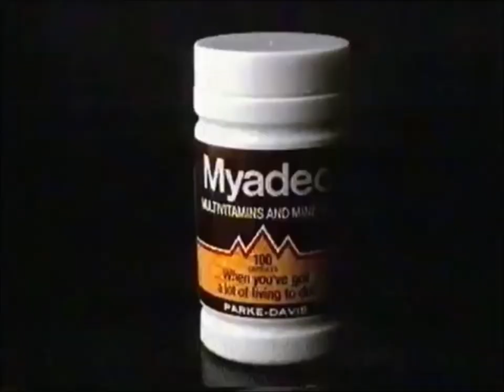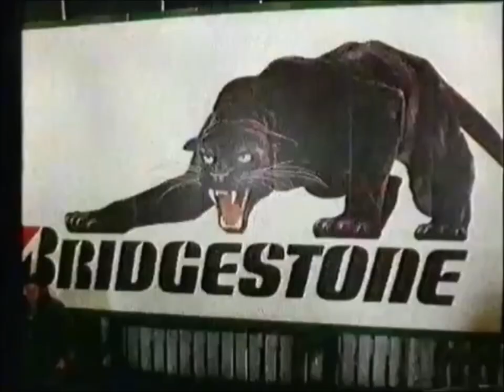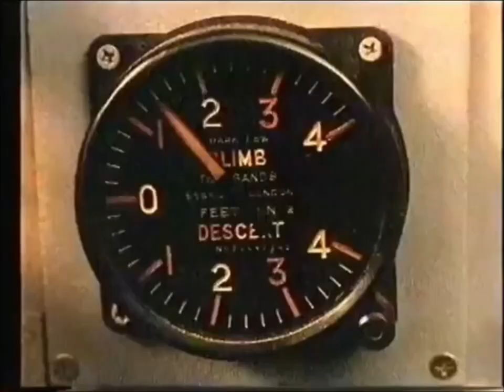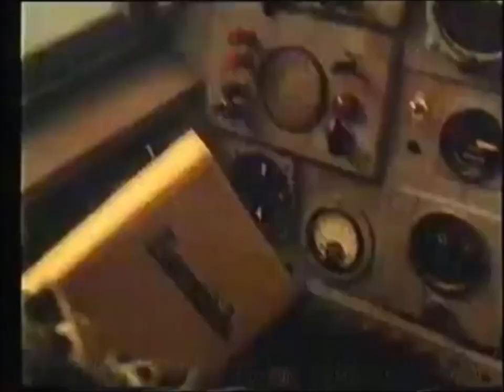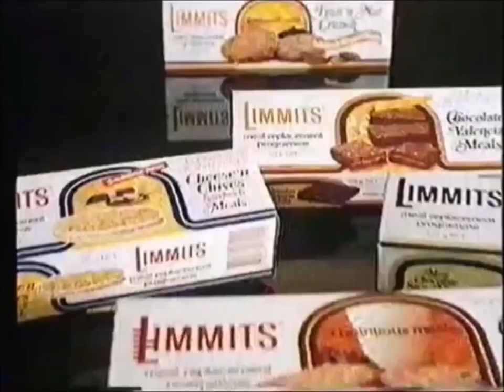1987 Commercials from Australia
Including commercials from Myadec, Bridgestone, The Whoopee Boys, Mazda, Commonwealth Bank, Just Jeans, Limmits, David Jones, Malaysia Tourism, Safe-N-Sound, Castrol, Speeds, and the BHP Awards. Television ads from Magnum, Cats Eyes, and Back Street. As an added bonus we got a TEN Eyewitness News break.

Australia, NZ, vintage, retro, 1980s, 1990s, TV, footage, old